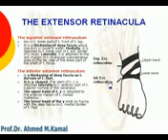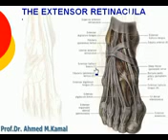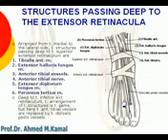129 L Limb Extensor retinaculum Azharmedicine com